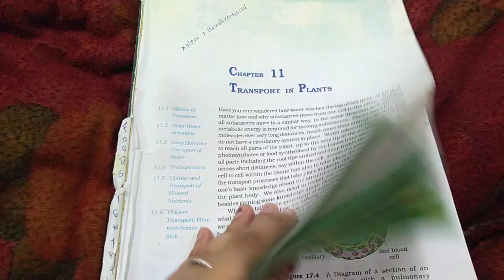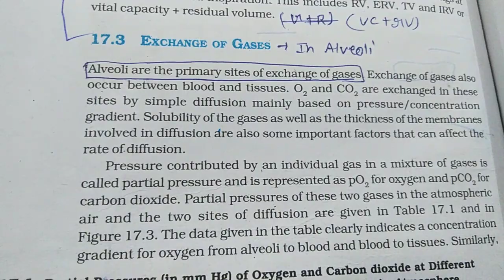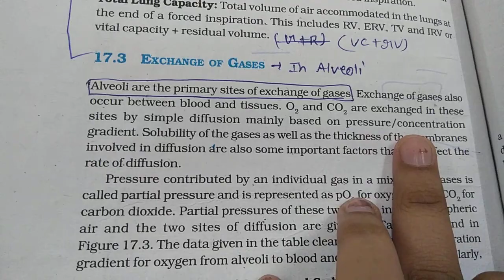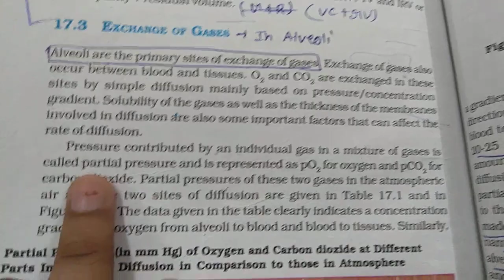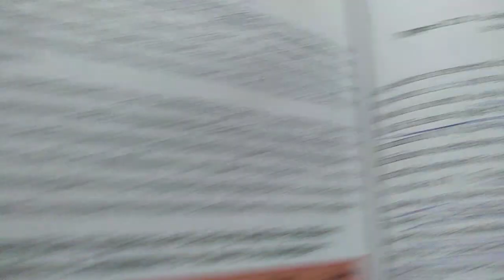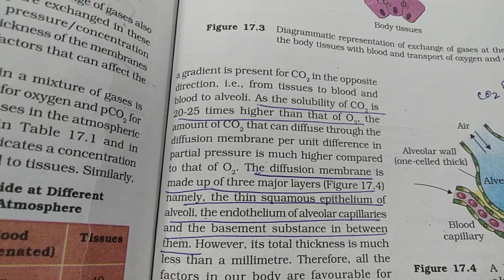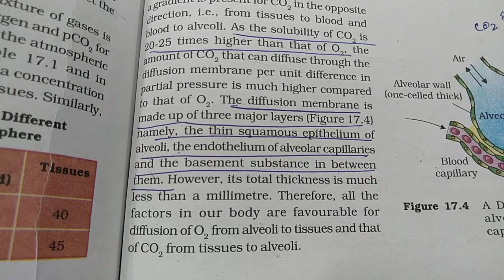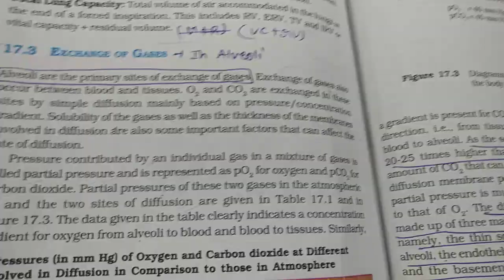Exchange of gases / important topic for NEET / NEET prep / NCERT 11 / Respiratory system